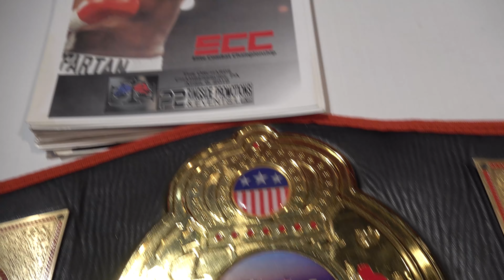Where Are They Now? Boxing Heavyweight Champion Tim Witherspoon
TSC's Fred Richani interviews two-time boxing heavyweight champion "Terrible" Tim Witherspoon!

About This Sports Courier Interview: TSC's Fred Richani interviews boxing legend Tim Witherspoon about his decorated career, the state of the heavyweight division, Anthony Joshua's win over Andy Ruiz Jr., Deontay Wilder vs. Tyson Fury 2, and being back in Atlantic City, NJ for Master Alan Goldberg's Action Martial Arts Hall of Fame! Special thanks to our charity of choice Bullying We're Kickin' It!

Fast Facts About Tim Witherspoon:

-Two-time WBA Heavyweight Champion
-Professional boxing record 55–13–1
-38 career knockout wins
-Notable wins over James Tillis, Greg Page, Carl Williams, Tony Tubbs, Jorge Luis González, Al Ice Cole, Renaldo Snipes, and Darroll Wilson
-Trainer of son Tim Witherspoon Jr. and former Light Heavyweight Champion Clinton Woods

Full Disclosure: This post includes affiliate links, which provide us a small commission in order to support our YouTube channel, allowing us to continue to create content for all of you. Thanks so much for your support!